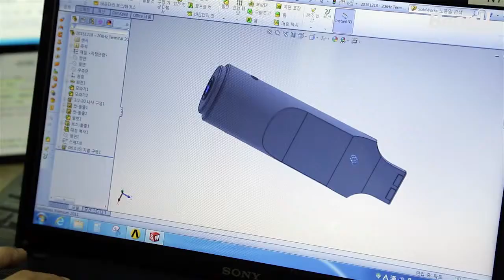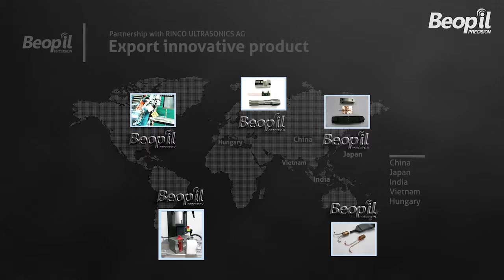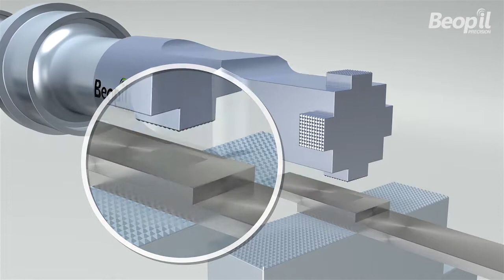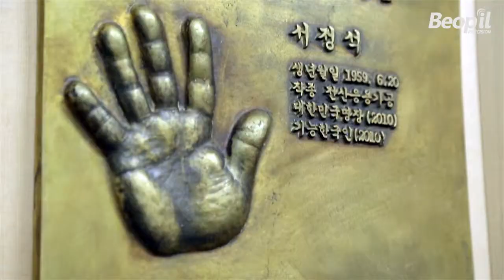큐더펄스 법일정밀 홍보동영상 06 Final HD 1280x720p